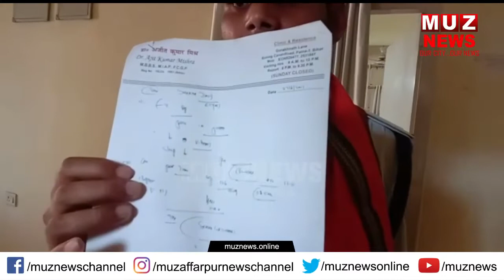पटना : ट्रिफिक पुलिस की पुलिस ने कर दी पिटाई...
भारत को कोरोना के कहर से बचाने केलिए 21 दिनों के लिए लॉकडाउन किया गया है. कोरोना  में भी बिहार में लगातार तेजी से पैर पसार रहा है. इसको लेकर पूरे देश समेत बिहार में सख्ती से लॉकडाउन को लागू किया जा रहा है.लेकिन पटना में लॉकडाउन के एक ट्रैफिक पुलिस कर्मी के पिटाई का मामला सामने आया है,सीसीटीवी फुटेज जो तेजी से सोशल मीडिया पर वायरल हो रहा है जिसमें पुलिस कर्मियों के भीड़ एक युवक को धक्के मारकर पुलिस की जिप्सी में कुछ पुलिस वाले बिठाते हुए नजर आ रहे है हालांकि इस सीसीटीवी तस्वीरों की सत्यता की पुष्टि साधना प्लस नही करती लेकिन जानकारी के मुताबिक जक्कनपुर थाना के थानेदार पर बड़ा आरोप लगा है. एक ट्रैफिक हवलदार ने थानेदार पर सरेआम रोड पर पीटने का आरोप लगाया है.ट्रैफिक पुलिस वाले का आरोप है कि वो अपनी मां के लिए दवा लाने निकला था, उस दौरान जक्कनपुर थानेदार ने अपने थाने के पुलिसवालों के साथ बीच सड़क उस ट्रैफिक पुलिस की पिटाई कर थाने ले आई,बहरहाल ट्रैफिक पुलिसकर्मी अजय कुमार ने बताया कि वो अपनी बीमार माँ के लिए दवा लाने जा रहा था तभी ये घटना हुआ बाबजूद इसके लाख कहने पर भी की वो माँ के लिए दवा लाने जा रहा है वो भी इसी विभाग से संबंधित कर्मी है किसी ने एक न सुनी और दे दना दन ऑन रोड ही ट्रिफिक पुलिस कर्मी की गुस्ताखी की सजा दे दी